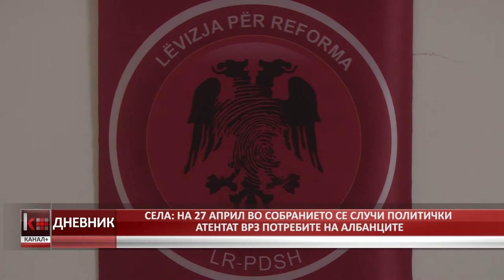СЕЛА: НА 27 АПРИЛ ВО СОБРАНИЕТО СЕ СЛУЧИ ПОЛИТИЧКИ АТЕНТАТ ВРЗ ПОТРЕБИТЕ НА АЛБАНЦИТЕ